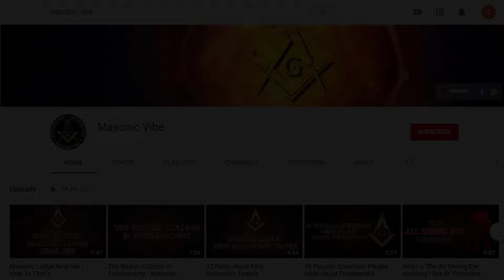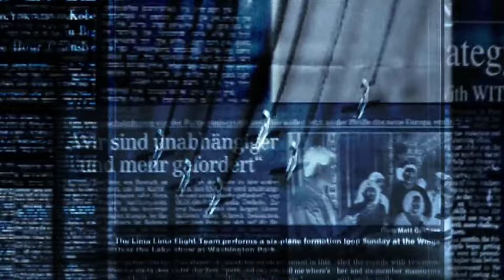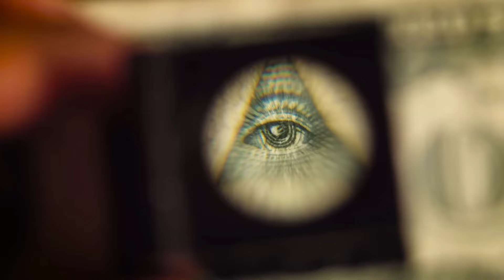The Benefits of becoming a Freemason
This video is for those who have yet to join Freemasonry and are wondering what the benefits of joining Freemasonry. It will also show some benefits of becoming a Freemason that people misunderstanding about it. Hope this helps you find what you’re looking for.